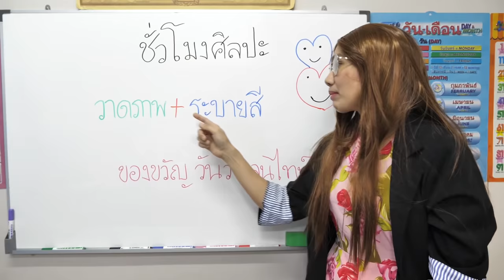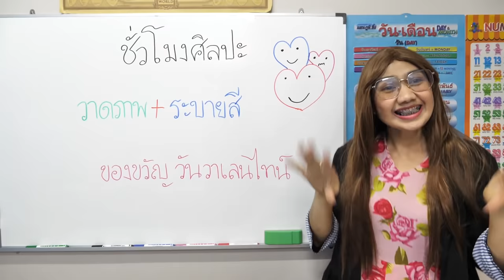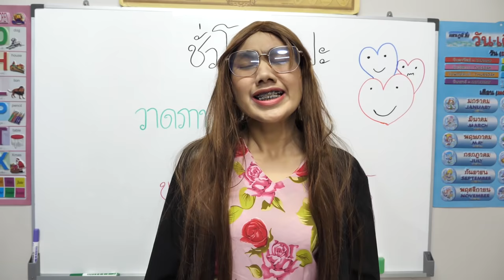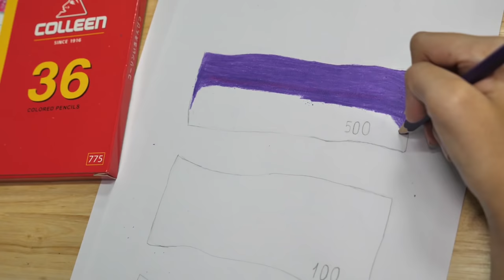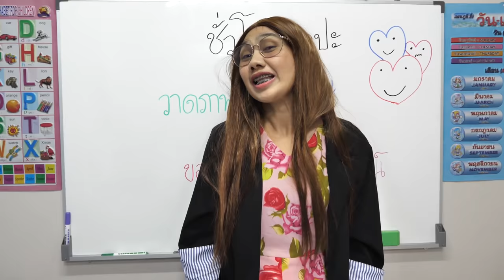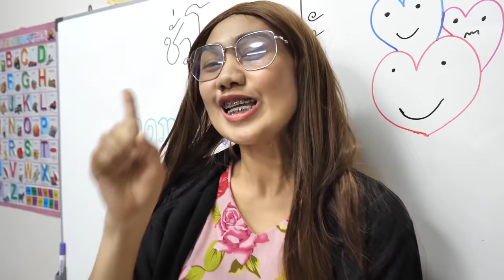หนังสั้น | วาดภาพ+ภาพระบายสี ของขวัญวันวาเลนไทน์ | drawing + coloring pictures valentine's day